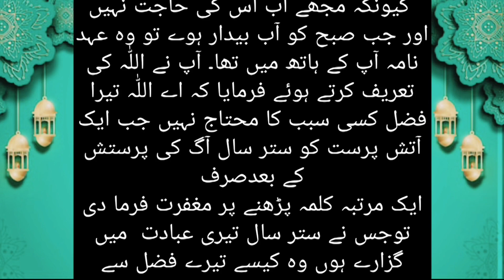atish parast / Hasan basri our aik atish parast Ka waqia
Hasan al Basri (RH) was a Taabi’i, a person in
 the generation after the Sahabah. As a student of the Sahaba in Madina, Hasan al Basri (RH) amassed knowledge of the Deen that spurred him into becoming a scholar of the highest caliber. An individual blessed with keen insight, he was disturbed by the hypocrisy of the Umayyad government and elite. Therefore, through his impassioned speech, he called for an end to the hypocrisy in Basra and a return to the straight path of Islam.
Hasan al Basri (RH) was born in the year 21 A.H or 642 C.E. His father was named Yasar and was a servant to Zayd ibn Thabit (RA). Zayd ibn Thabit (RA) was a scribe of the Prophet (SAW) and is primarily remembered as the Sahabah who compiled the chapters of the Quran in the order it is today. His mother was named Khayra and she was a maid in the home of Umm Salamah (RA), one of the wives of the Prophet (SAW). From the beginning of his life, Hasan al-Basri (RH) was blessed to experience his childhood in the Holy City of Madina where he learned the Deen from Umm Salamah (RA) and Zayd bin Thabit (RA) along with witnessing Islam in its most authentic form by interacting with many Companions of the Prophet (SAW). As a child, he was taken into the home of Umar (RA) who would remain the Khalifah for two years following the birth of Hasan al Basri. It was Umar ibn al-Khattab (RA) who gave him the name Hasan, citing the beauty Allah (SWT) had bestowed on him.
Umar (RA) made the dua, “Give him a true understanding of the Deen and make him beloved by the people”.
  قال عمر بن الخطاب رضي الله عنه:” اللهم فقِّهه في الدين، وحبِّبه إلى الناس” البداية والنهاية

Hasan al-Basri (RH) passed away at the age of 86 in 728 C.E. Once, Basra was riddled with hypocrisy and corruption.
atish parast
fire worshiper
hassan basri
heart touching story
islamic waqait
text story